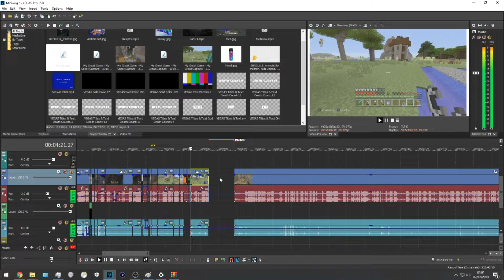Let's Play Minecraft Xbox One Edition | part 5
Let's Play Minecraft Xbox One Edition
"part 4"

Equipment/ software:
-Sony HANDYCAM HDR-CX240
-Sony Vagas Pro 15
Elgato game capture HD
AOC 21" gaming monitor
PC: Intel(R) Core(TM) i5-6500 CPU @3.20GHz (RAM)8.00GB SAMSUNG 860EVO SATA 6Gb/s SSD Intel(R) HD Graphics 530?